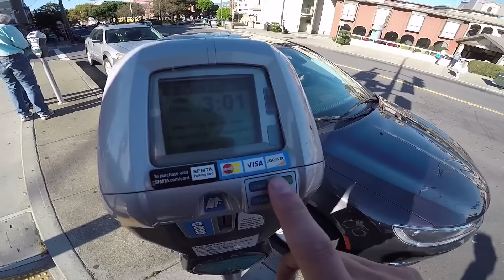SCOOTERS ILLEGAL?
In this video:

Our second day in San Fransisco was definitely fun. We did all kinds of touristy stuff like visit the Ghirardelli Chocolate Factory, get food along the coast, looked at Alcatraz and of course visited the Golden Gate Bridge. The only bad part about today was that the POLICE made me leave my scooter behind! They were totally ILLEGAL on the bridge and I was pretty bummed about that. But oh well…we wanted to walk on the bridge. So, I left my scooter in the car and we walked along the bridge. I was able to get a few flat clips at the end of the video so if you want to see those, wait until the end of the video.

►Youtube.com/MrRaymondWarner

-Hashtag RDubClub and tag me (@RaymondWarner) in the photo.

Additional Music By:
N/A

Envy Scooters:
►Instagram.com/EnvyScooters
►Facebook.com/EnvyScooters
►Twitter.com/Blunt_Scooters
►Youtube.com/EnvyScooters
►Snapchat.com/add/Envy_Snaps
►EnvyandBlunt.com

►Instagram.com/RaymondWarner
►Facebook.com/Raymond.Warner.22
►Twitter.com/RaymondWarnerr
►Youtube.com/MrRaymondWarner
►Snapchat.com/RaymondWarner

Follow Don Vedda below!!
►DonVedda.com
►Youtube.com/DonVedda
►Instagram.com/DonVedda
►Facebook.com/DonVedda
►Twitter.com/DonVedda
►Soundcloud.com/DonVedda